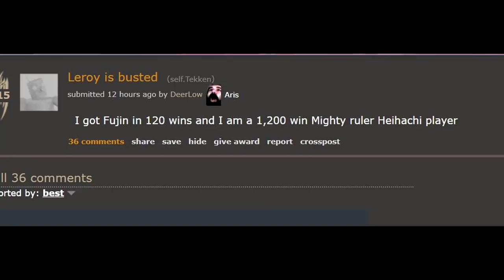Leroy The Ranked Experience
First time playing Tekken 7 ranked with the strongest character in the game Leroy Smith.

Leroy Smith Tekken 7 gameplay.